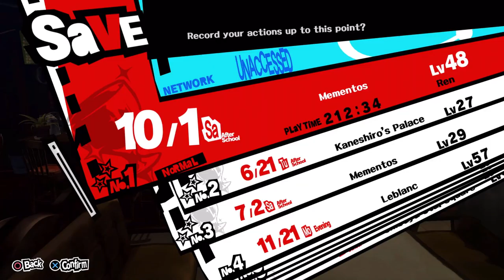Persona 5 - Untitled